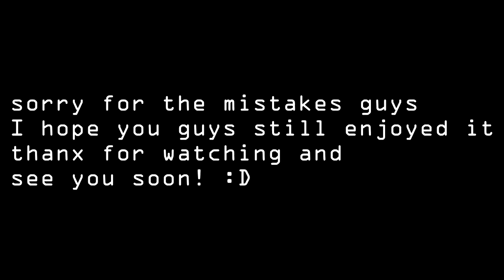Farcry 3 Playthrough Part 1 - The Loooong Start (b)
Damn guys, the force was not strong with this one! The quality is kind of terrible, but I don't have a back-up of this part so this is the only one i can upload! I hope you can cope with it